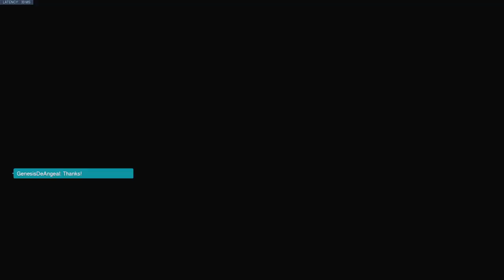12-28-2018 QP r66 defend hammond